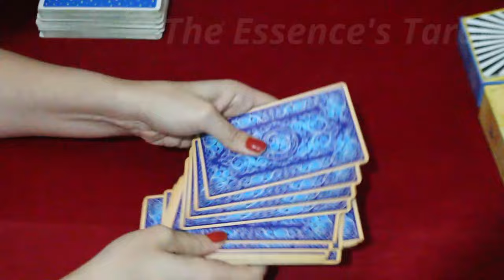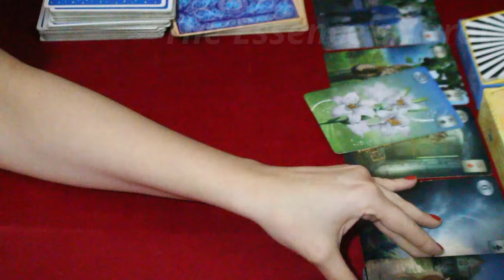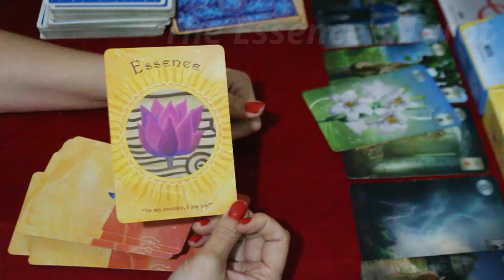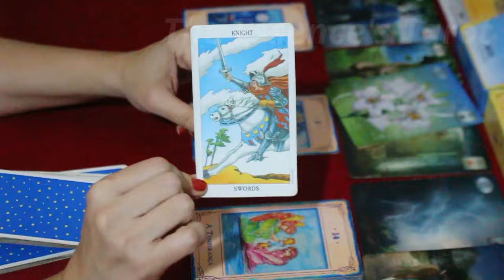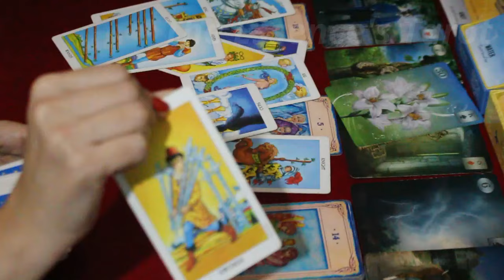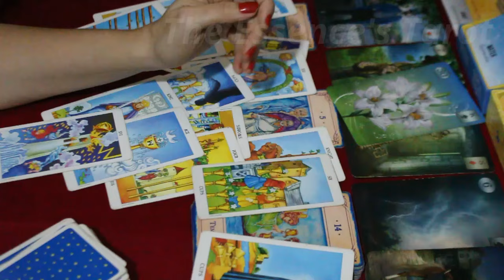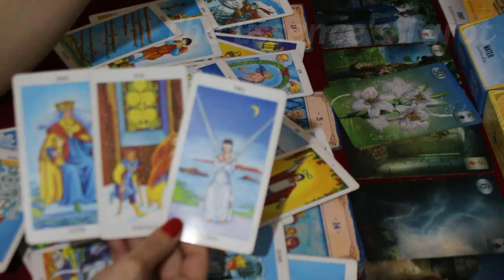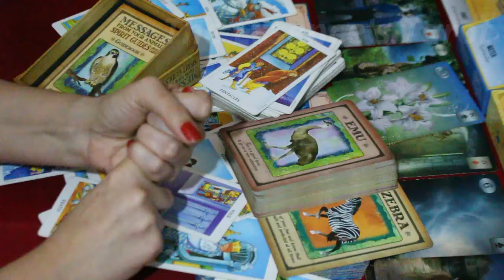VIRGEM ♍️ // ALGUÉM TÁ QUERENDO VOLTAR! 🤩❤️- MAS ESSA PESSOA NÃO MUDOU NADA!😕⚡😈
🌞 Tiragem de tarô para a previsão semanal do signo de Virgem.

🌞 Caso você tenha ascendente, Lua, Vênus e Júpiter em Virgem no Mapa Astral a tiragem pode ser pra você.

☀️Terça-feira: 17H30 ou 18h (sempre confirmar na aba de comunidade).
☀️Quinta-feira: 12h.
☀️Sexta-feira: 12h30.

* ORÁCULOS *

* Soul Coaching Oracle Cards: What Your Soul Wants You to Know

* Lovers Oracle